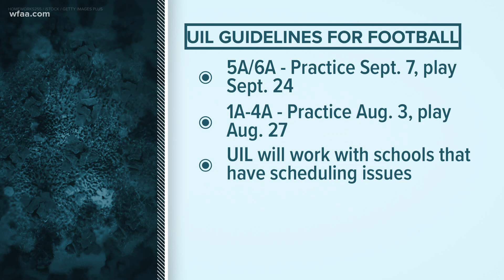UIL releases modified calendar for fall sports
The University Interscholastic League released its plans for sports programs at high schools around Texas on Tuesday